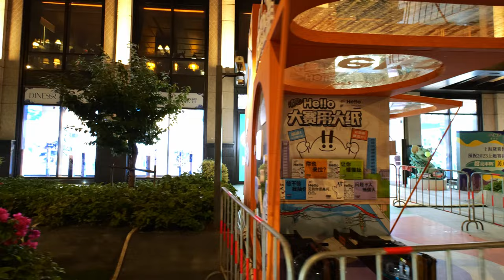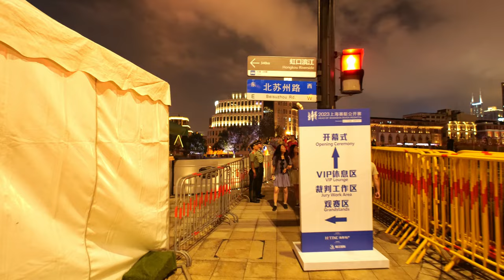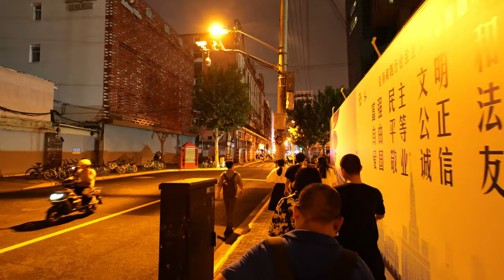Shanghai Nightscape: Walking Tour from the Bund to Zhapu Road Bridge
Hi,I'm Wells, Join me on a mesmerizing journey through the heart of Shanghai as we explore the enchanting nightscapes along the iconic Bund. As the city comes alive with a symphony of lights and reflections, my camera captures the magic of this vibrant metropolis.
Starting from the historic Bund promenade, I take you on a leisurely walk along the Huangpu River, passing by architectural marvels and witnessing the fusion of old-world charm and modernity. The glittering skyscrapers and historic buildings create a unique visual tapestry that you won't want to miss.